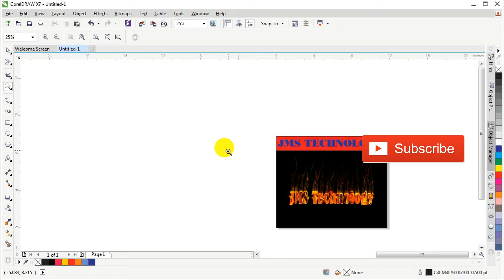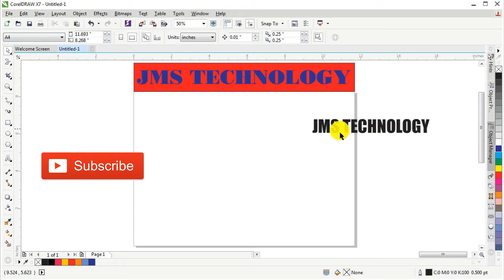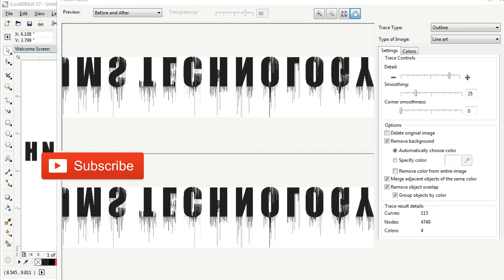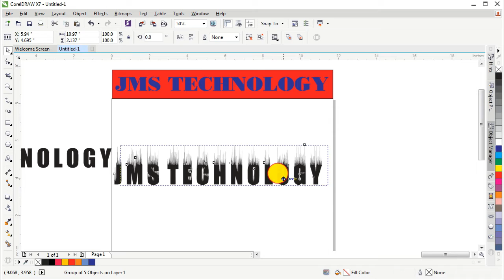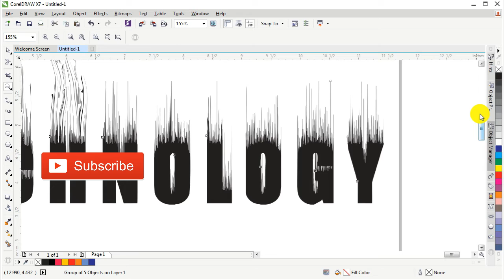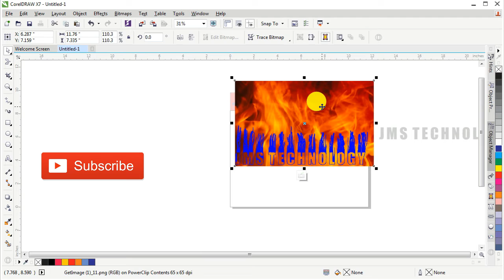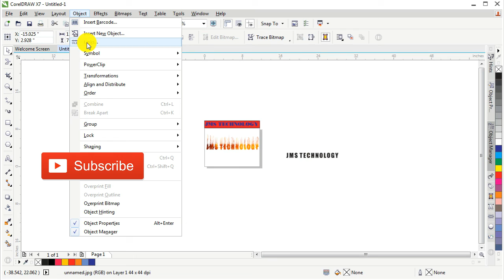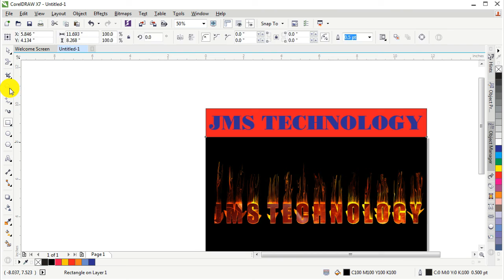How to make to fair text effect | in CorelDRAW | JMS Technology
ES video ma text effect design karna sekhein ge